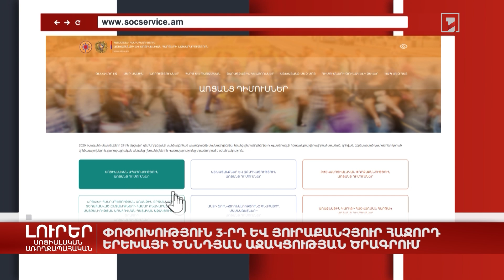Փոփոխություն 3-րդ և յուրաքանչյուր հաջորդ երեխայի ծննդյան աջակցության ծրագրում